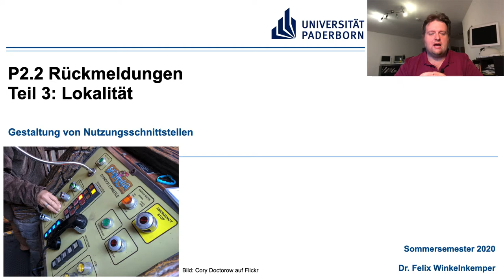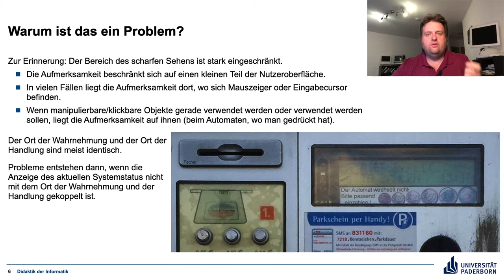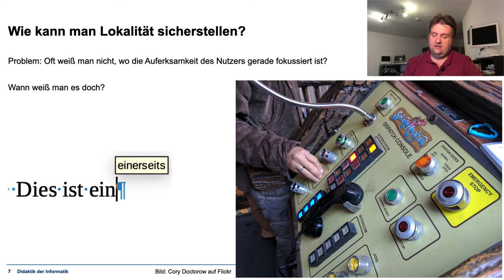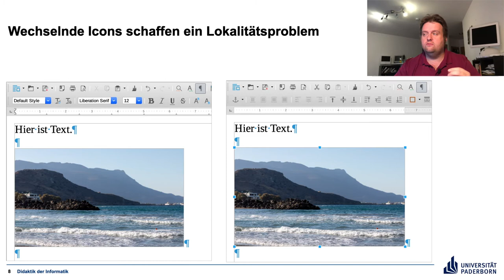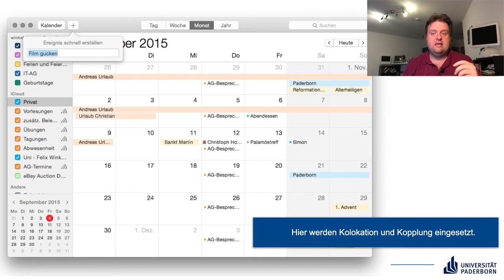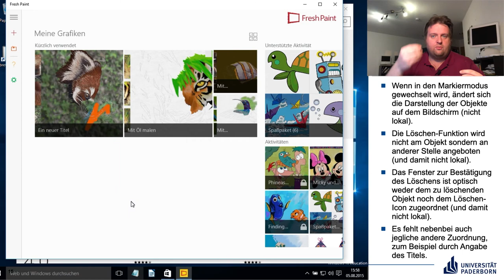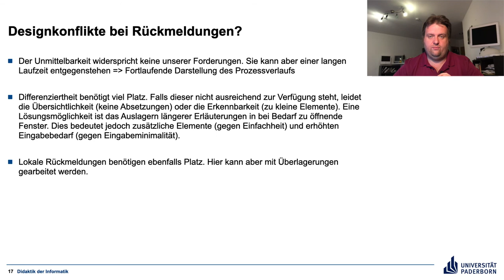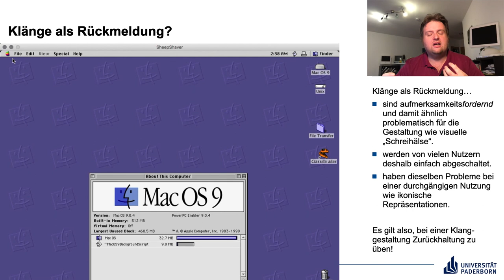Gestaltung von Nutzungsschnittstellen P2.2 Teil 3 Lokalität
Lokalität der Rückmeldung